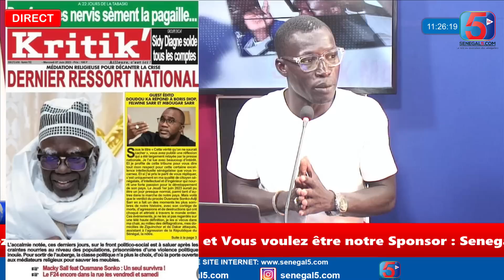Urgent😭4 Corps sans vie déposés à l’hôpital Dalal Jaam : « nous avons reçu des blessés par balle…»